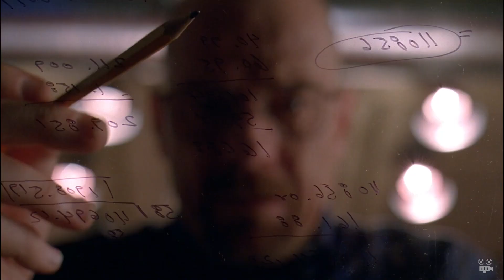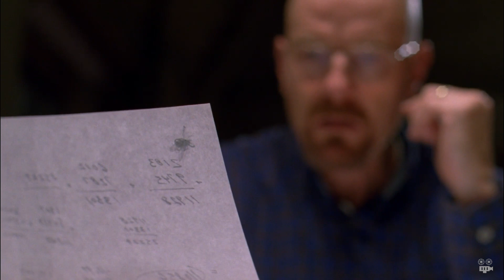How Walter White's counter characters are his best foil and potential ruin. Contains Spoilers.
Walter White turned from mild mannered chemistry teacher to drug kingpin. The characters he deals with along the way hold a mirror up to him and show the us way to his possible downfall.

Footage taken from productions by AMC Studios and Netflix.